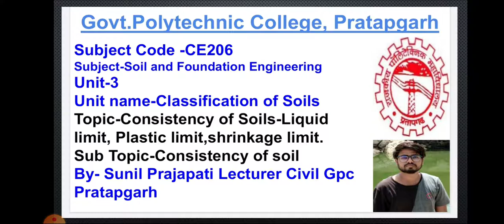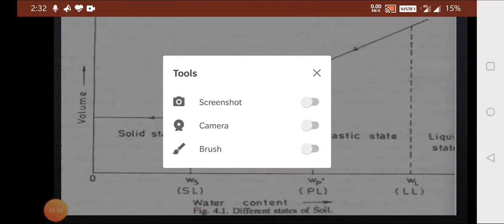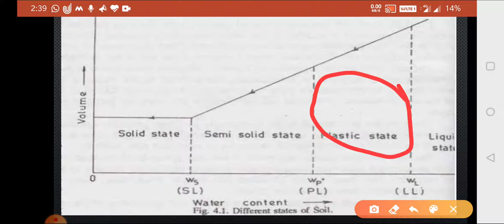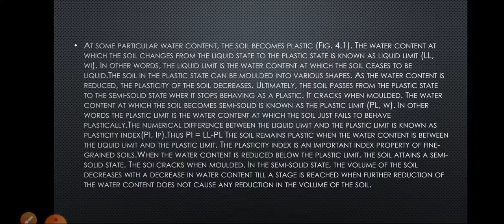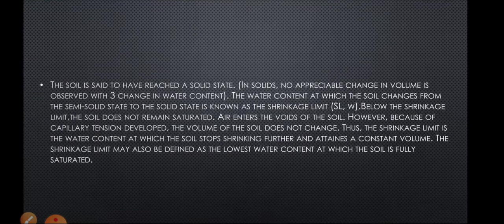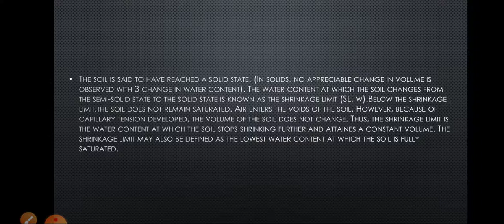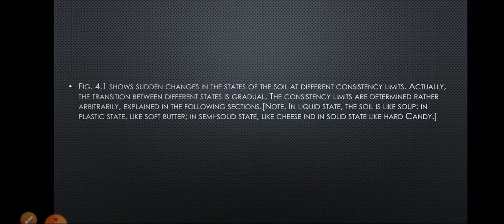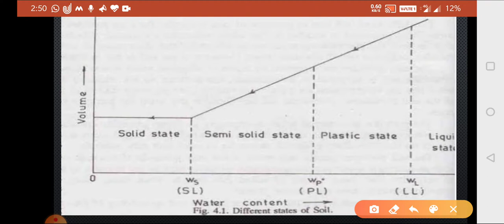CE206 chapter3 Consistency of soil LL,PL,SL by Sunil prajapati Gpc pratapgarh